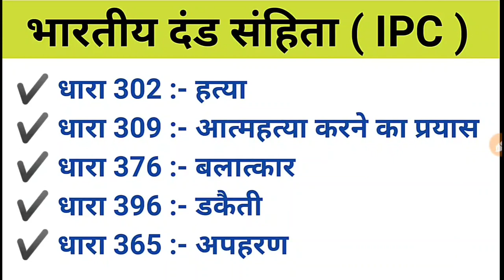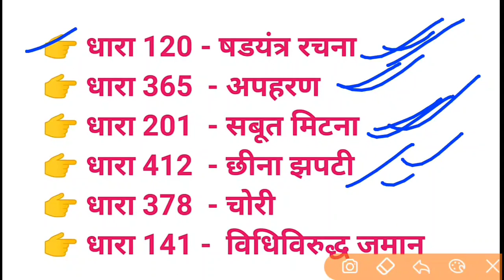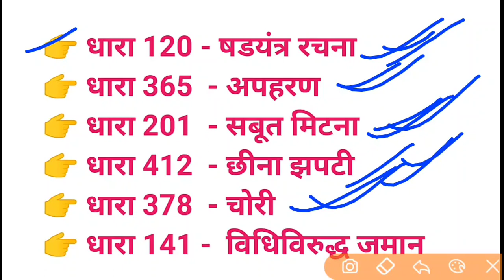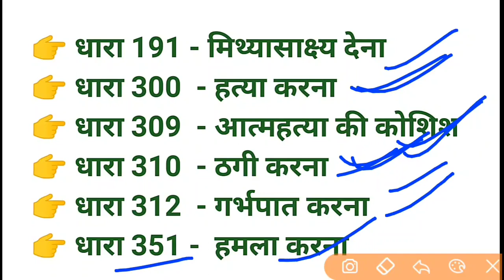भारतीय दंड संहिता | IPC Dhara | धारा 376 बलत्कार करना | धारा 302 हत्या | Dhara kitni hai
इस वीडियो में आपको IPC की धाराओं के बारे में बता रहे जो आम जीवन मे आज कल देखी एवं सुनी जाती हैं

Search Topics:-